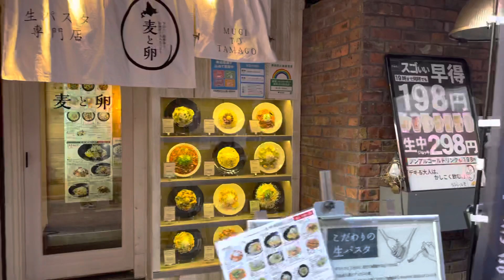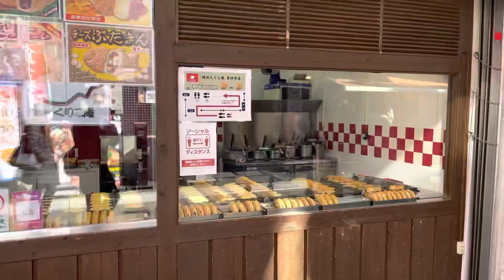[JAPAN/TOKYO]Kichijoji walking scenery[SUNROAD/north exit]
Kichijoji walking scenery[SUNROAD/north exit].